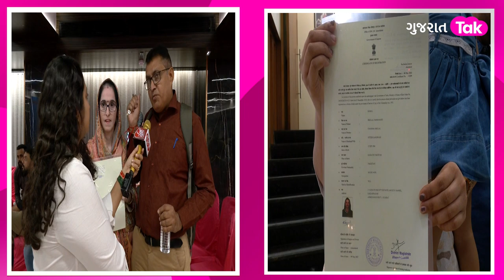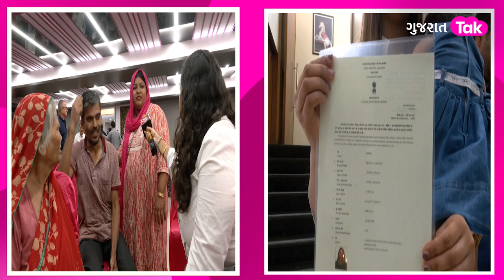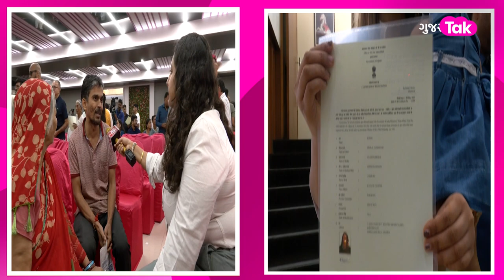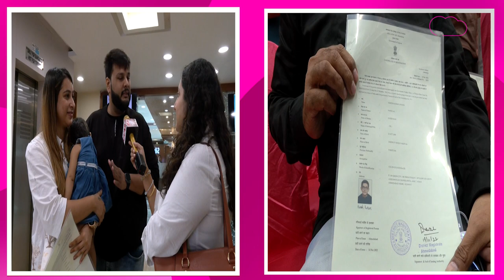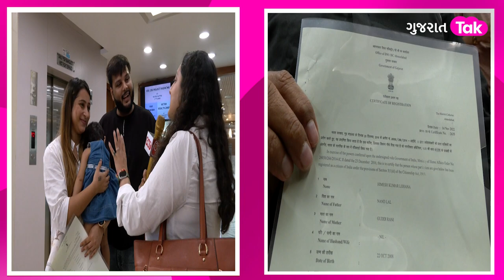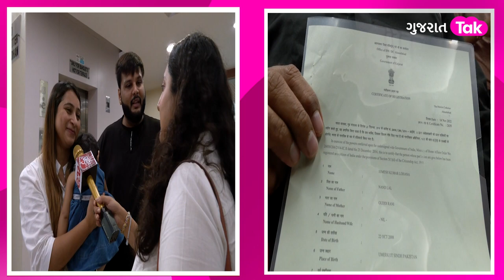શરણાર્થીઓને મળી ભારતની નાગરિકતા, પાક.ના જમાઈ છવાઈ ગયા | Harsh Sanghvi | Gujarat Tak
શરણાર્થીઓને થયા ભારતીય નાગરિક, પાક.ના જમાઈ છવાઈ ગયા | Harsh Sanghvi | Gujarat Tak dis
અમદાવાદમાં વધુ 108 શરણાર્થીઓને આજે ભારતીય નાગરિકત્વ આપવામાં આવ્યું છે. ગૃહ રાજ્યમંત્રી હર્ષ સંઘવીના (Gujarat Home minister Harsh Sanghavi) હસ્તે પાકિસ્તાનથી સ્થળાંતરિત થયેલા કુલ 108 લોકોને ભારતીય નાગરિકતા પત્ર એનાયત કરવામાં આવ્યા છે. આપને જણાવી દઈએ કે, દેશમાં શરણાર્થીઓ ભારતીય નાગરિત્વ આપવામાં અમદાવાદ મોખરે છે. અમદાવાદના જિલ્લાવહીવટી તંત્ર દ્વારા 2016થી આજ સુધી 1,149 લોકોને ભારતીય નાગરિકત્વ અપાયું છે.

ગુજરાતના મહત્વના સમાચાર હવે સીધા તમારા Whatsapp પર જ મેળવો!

ગ્રૂપમાં જોડાવા માટે નીચે આપેલી લીંક ઉપર ક્લિક કરો